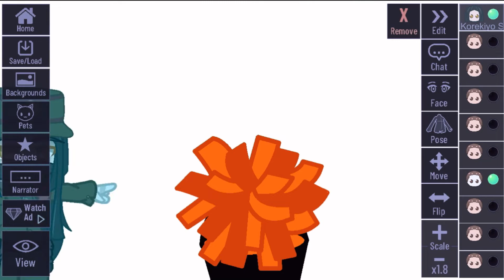Starships were meant to fl-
IM SO SORRY GUYS 😰😰